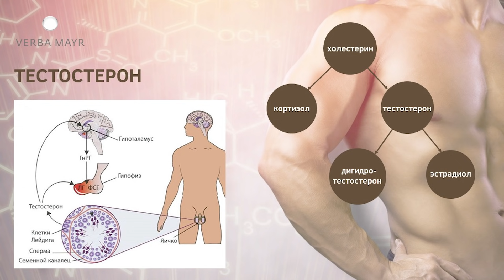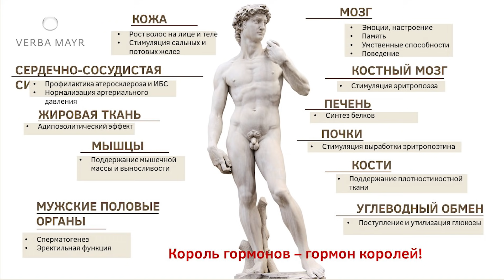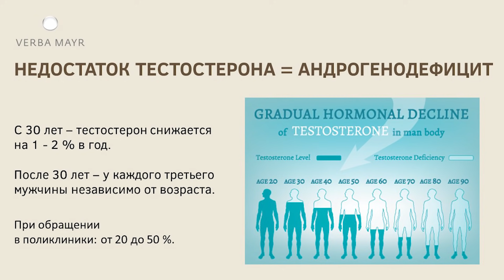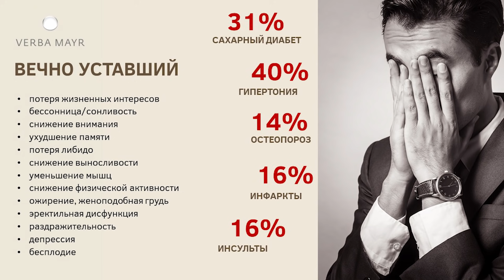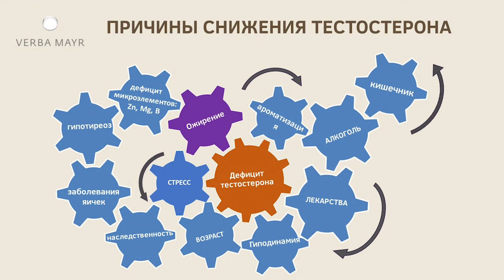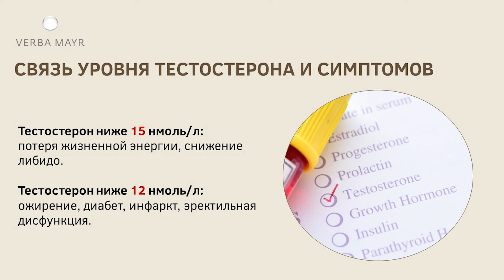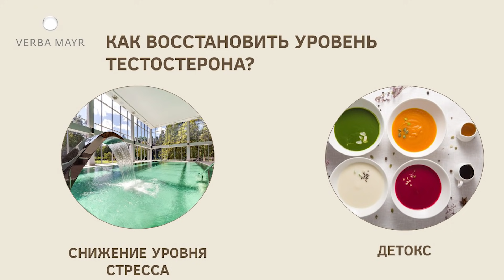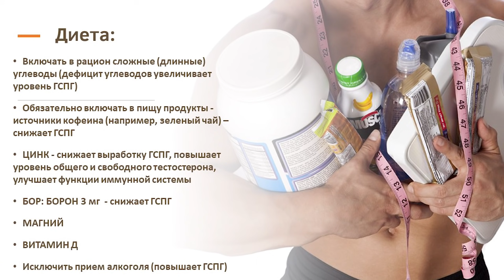Как повысить уровень тестостерона. Мужское здоровье и тестостерон.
Сегодня Алексей Жирнов – врач уролог-андролог нашего центра здоровья Verba Mayr раскроет важную тему мужского здоровья. Поговорим мы сегодня про мужской гормон тестостерон и как он влияет на организм.

С социальной точки зрения мужчина всегда должен был быть сильным, мужественным, стрессоустойчивым, принимать правильные решения. С медицинской (биологической) точки зрения мужчина всегда должен быть способным в условиях агрессивной среды приобретать определенные материальные ресурсы, привлекать партнеров противоположного пола и обеспечить максимально передачу своих генов.

Тестостерон напрямую управляет нашими эмоциями, настроением, он отвечает за нашу память, отвечает за умственные способности, за поведение, отвечает за мужские половые признаки, за рост волос, за деятельность мужских половых органов, отвечает за эректильную функцию. И не надо забывать, что тестостерон является одним из метаболических гормонов, он участвует в обмене веществ и оказывает очень мощное воздействие.
Каждый третий мужчина испытывает дефицит тестостерона. Это подтверждается многочисленными исследованиями.

Как проявляется дефицит тестостерона.
Хроническая усталость, потеря жизненных интересов, снижение мотивации, слабая физическая активность, нарушения сна, ухудшение памяти, снижение полового влечения

Заболевания, которые могут развиваться из-за дефицита тестостерона.
Сахарный диабет, гипертония, это ломкость костей, сердечно-сосудистые заболевания.

Мужчинам очень важно следить за своим здоровьем.
В центре здоровья Верба Майер мы подготовили многочисленные программы для разных возрастов мужчин. И в каждую программу обязательно входит исследование уровня тестостерона.
Комплексная методика Verba Mayr, которая включает многочисленные процедуры и аппаратные методы, позволяет не только улучшить качество жизни мужчины, но и восстановить здоровье.

00:00 Приветствие. Тема выпуска: источник жизненной энергии мужчины. Мужские гормоны. Тестостерон.
02:28 Особенности гормона тестостерон. Где вырабатывается тестостерон.
04:11 Как тестостерон влияет на организм.
08:49 Что происходит с мужчиной, который начинает терять тестостерон?
12:26 Причины снижения тестостерона.
17:18 Что такое нормальный уровень тестостерона?
20:38 Половая конституция. Что это такое?
24:16 Что делать если у мужчины снизился уровень тестостерона?
31:48 Почему не всегда работают методики по восстановлению уровня тестостерона?